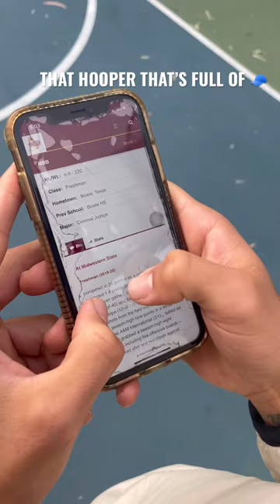BRO STOP THE CAP🤣🤣🤣